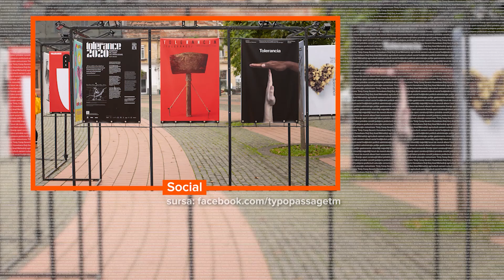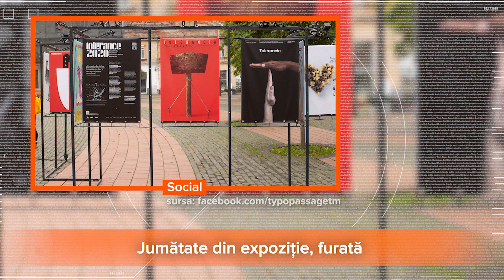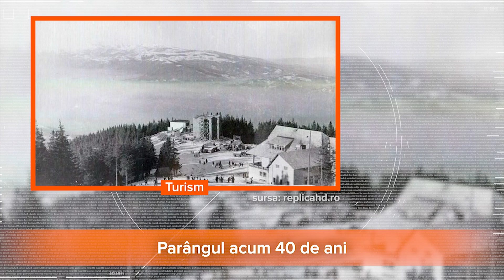Jurnalul Qub - 8 decembrie 2020